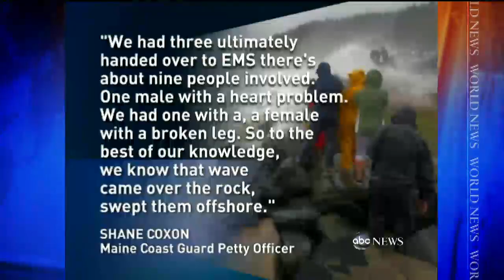Rogue Wave Pulls Onlookers Into Atlantic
Visitors to Maine's Acadia National Park pulled out to sea.